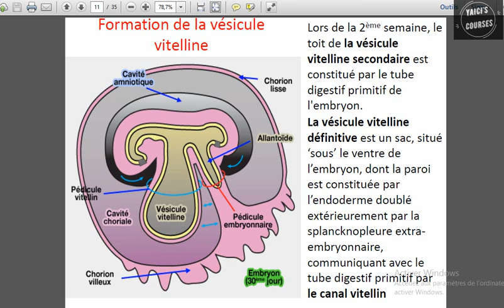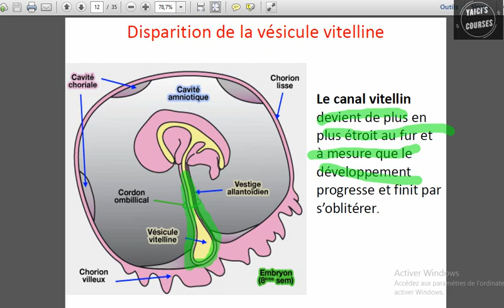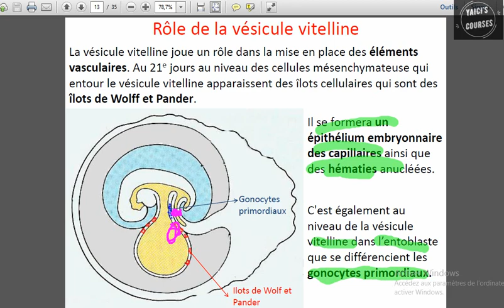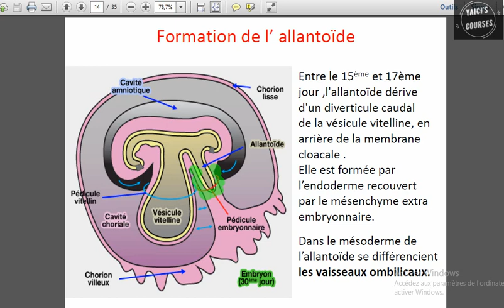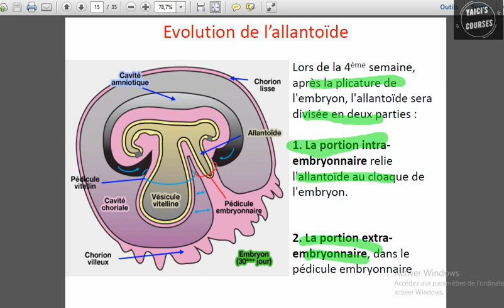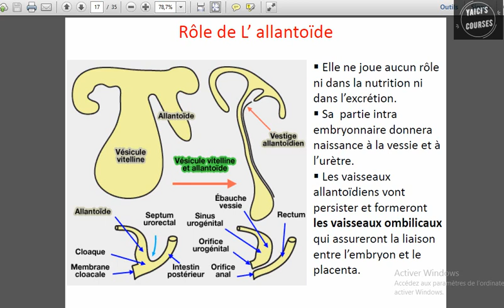vesicule vitelline et diverticule allontoidien